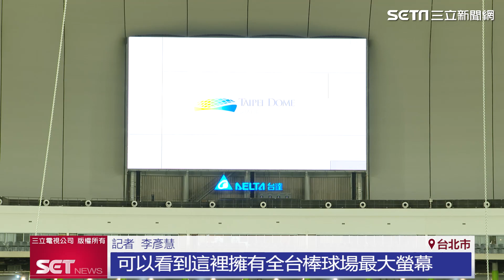見證歷史的一刻！大巨蛋預備賽大獲好評 球迷：非常興奮｜三立iNEWS